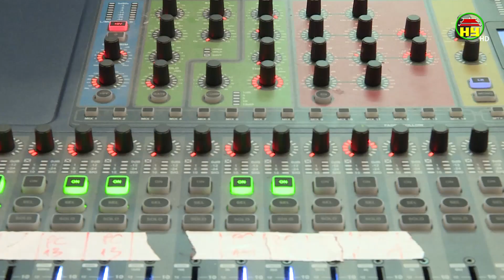Kết nối 92,7 – chia sẻ và lan tỏa